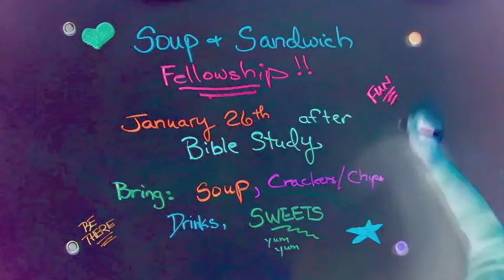Calvary on Aimwell's announcements for 1/23/11